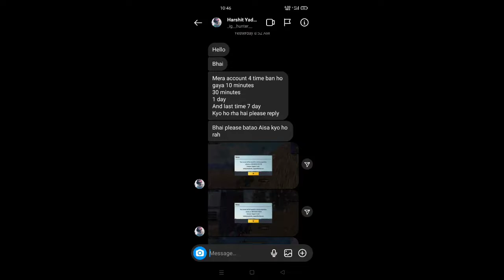bgmi all old account ban😤for bgmi unban 😍 अब Lev 1 की ID से खेलोगे | bgmi new update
intagrame. 😜😜😜

device. relme X3

Bgmi banned in indiaBgmi ban news todayBgmi ban
newsBgmi not showing in playstoreBgmi ban in India
newsBgmi ban latest newsBgmi remove in
playstoreBgmi ban permanentBgmi ban in India
malayalamBgmi server problemBgmi ban official
newsPubg ban in indiaBgmi again ban in IndiaBgmi
ban real reasonBgmi ban youtubers reactionBgmi
banned in India 2022Why bgmi removed From
playstore#bgmiban#bgmibaninindia#bgmibannews
scout dynamo 8bitthug -1.bgmi ban news2.bgmi
removed from play store3.bgmi ban in india4.bgmi
banned1. BGMI

BGMI server problemBGMI server problem todayBGMI
server busy problemBGMI login problem
todayBGMIbattleground mobile India server problem
todaybattleground mobile India server busy problem
todayBGMI friends not showingBGMI server busy
please try again later today#bgmi BGMI not
openingBGMI server did not respond problemBGMI
friends list not showing
bgmi ban,bgmi ban news,why bgmi not showing in
play store,why bgmi removed from play
store,bgmi,why bgmi ban in india,why bgmi ban,why
bgmi is not in play store,bgmi not showing in play
store,bgmi ban news today.bgmi ban in india
news.bgmi unban,bgmi unban kab hoga,bgmi unban
news,krafton statement,krafton bgmi ban,government
ban bgmi
:.bgmi ban news2.bgmi removed from play
store3.bgmi ban in india4.bgmi banned news5.bgmi
news today6.bgmi not showing in play store7.why
bgmi removed from play store shreeman legend
shreeman legend on bgmi banshreeman legend on
bgmi unbanshreeman legend live reply on bgmi unban
bgmi banbgmi ban in india,bgmi ban news,bgmi ban

Bgmi ban,bgmi ban India,bgmi ban news,how to
download bgmi after ban,bgmi ban news today.bgmi
ban status,why bgmi ban in India,bgmi ban sad
story.bgmi ban in India news.bgmi ban reactionbgmi
ban status.bgmi unban,bgmi unban date,bgmi unban
status,bgmi unban kab hoga,10th years id
ban,royalpass purchase,bgmiunban update in
India,scout,pmwi,mortalhow to play bgmi after
ban,when bgmi unban in India,bgmi ban net
mechanics,net mechanics bgmi unban,new video net
mechanics,net mechanics roastpubg ban net
mechanics...
my bhim account hacked,bgmi account hacked,bgmi
hacked account recovery.bgmi twitter account
hacked,bgmi facebook account hacked,my bmi is not
opening.my bgmi ping is high,my bgmi update is not
showing.my bgmi

mechanics...
showing.my bgmi